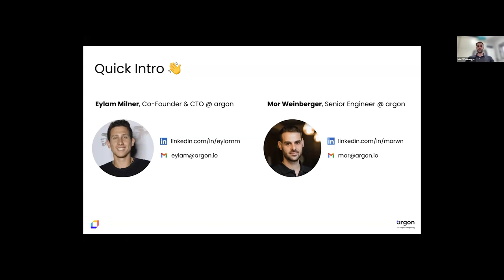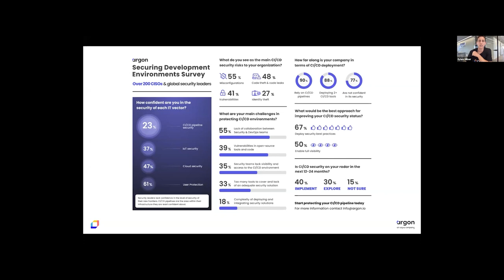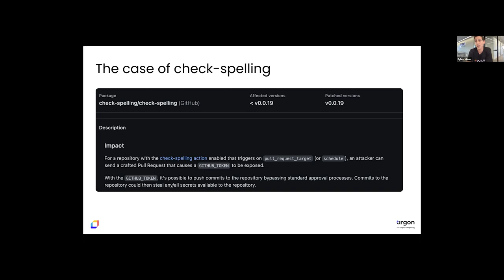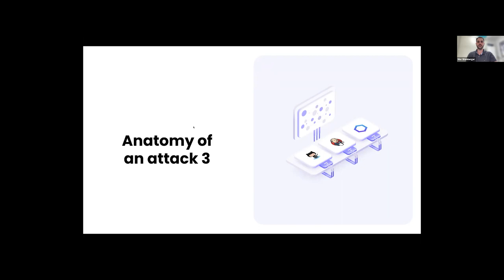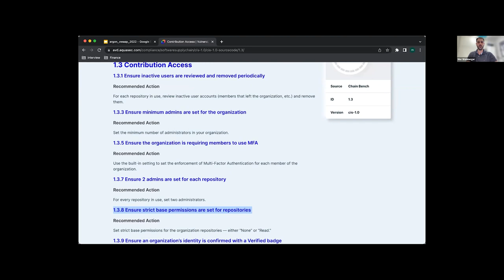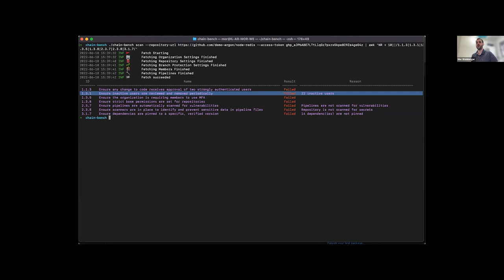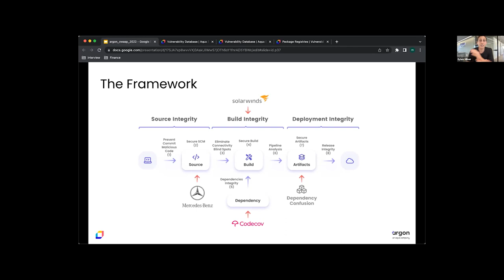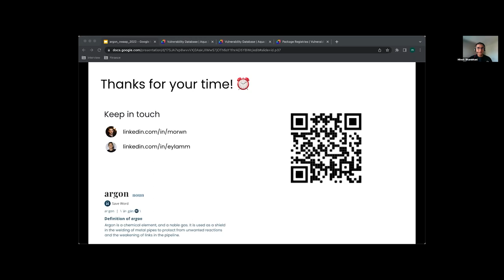Exhibitor: Benchmarking the Security of Your Software Supply Chain - Eylam Milner & Mor Weinberger